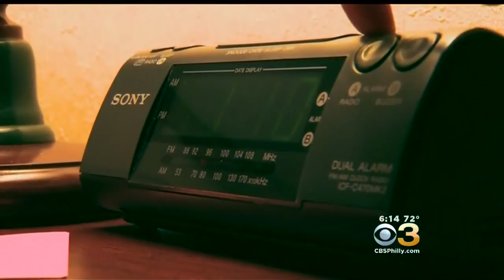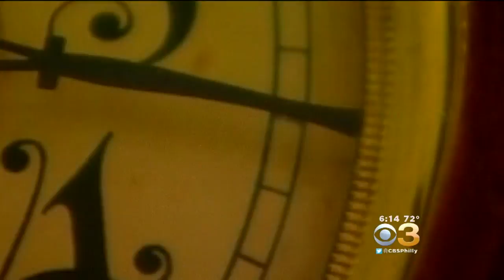How Setting Clocks Back Could Affect Your Mood